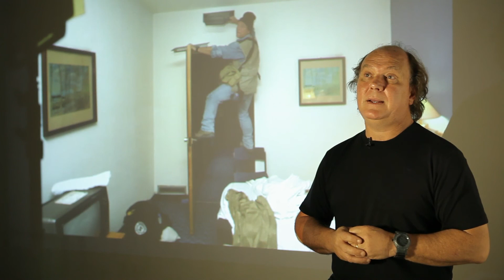Fotógrafos de guerra: suborno, adrenalina e a vida por um fio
Conversamos com três fotógrafos que têm a difícil missão de extrair beleza e arte de zonas de guerra. André Vieira, Juca Varella e Fernando Costa Netto falam sobre suas experiências fotografando conflitos no Iraque, Bósnia e Afeganistão e revelam os riscos e dificuldades de trabalhar em zonas de conflito.